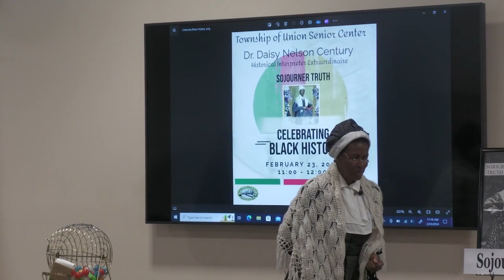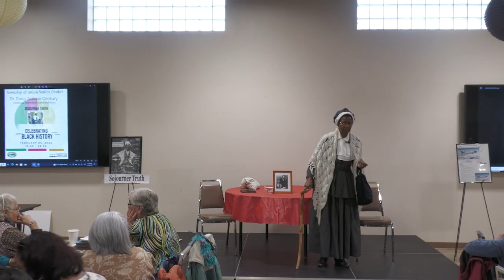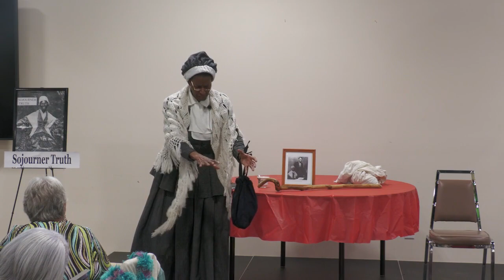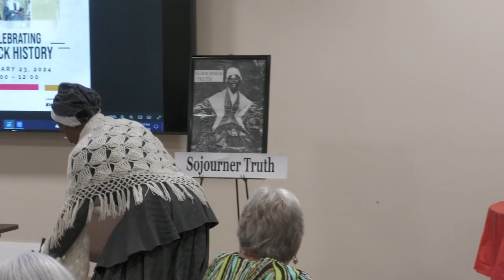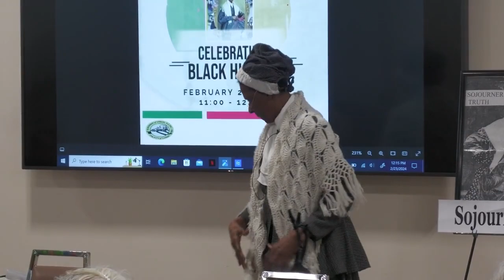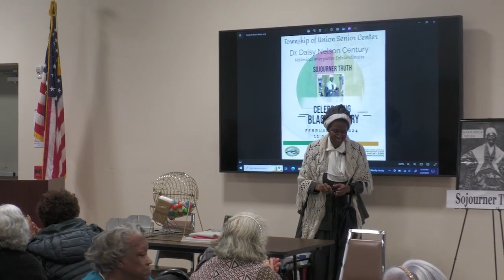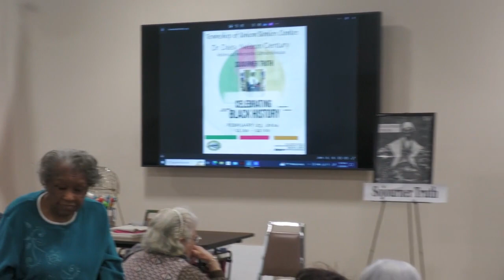Twp of Union -Historical Interpreter Extraordinaire Sojourner Truth